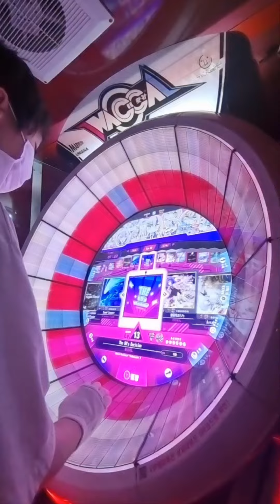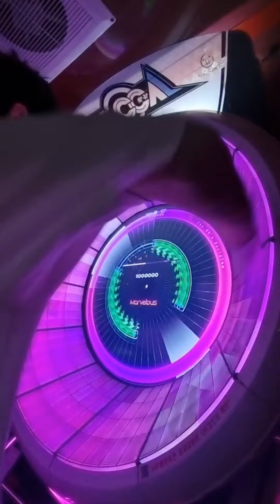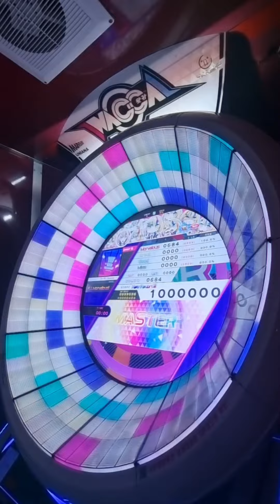[WACCA] The 90's Decision Expert13 Allmarvelous!